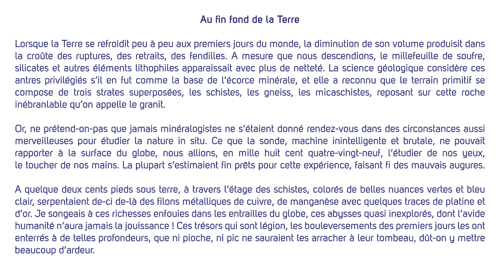Corrigé de la GRANDE DICTEE 2021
Corrigé de la GRANDE DICTEE 2021 proposée par la Médiathèque de La Garenne-Colombes et lu par Caroline.
Durée : 9:03

👉  Les vidéos sont filmées dans le respect des gestes barrières

Captation et montage : Christophe Taamourte
© Ville de La Garenne-Colombes

Référence du fichier : 20210624_MONTAGE-v1_Dictee-correction